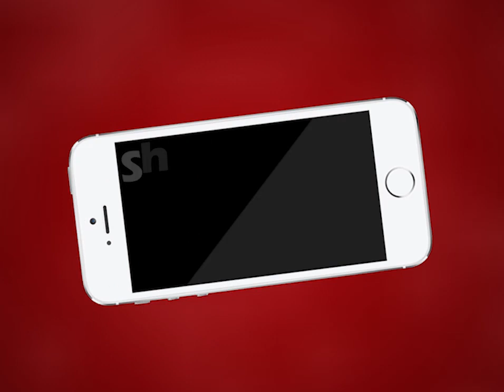AJMER NEWS | वीसी में मसूदा विधायक राकेश पारीक ने बताई कई समस्याएँ | MTTV INDIA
वीसी में मसूदा विधायक राकेश पारिख ने बताई कई समस्याएँ